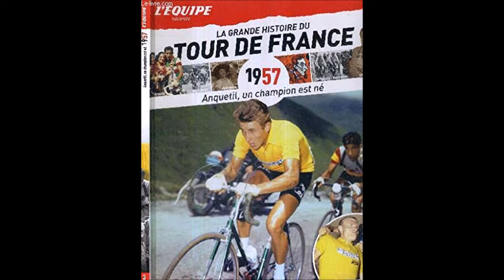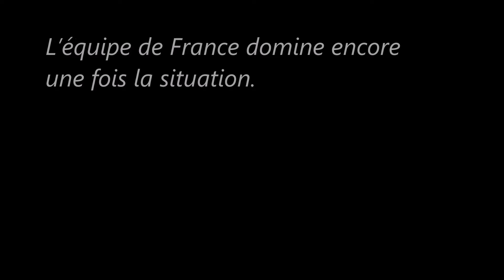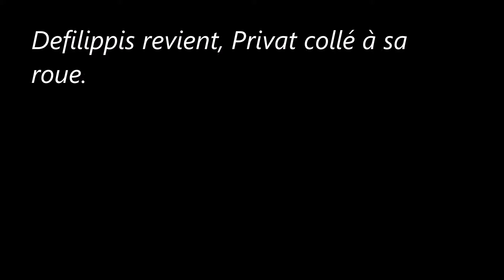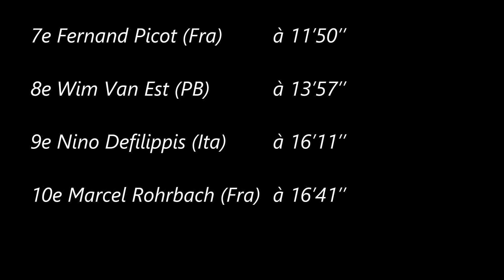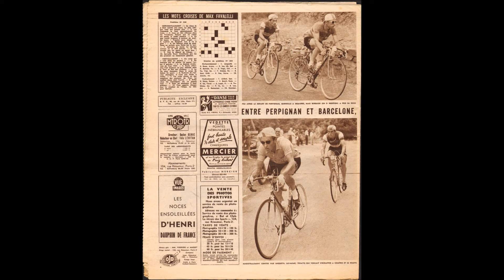15 étape (a) du Tour de France 1957